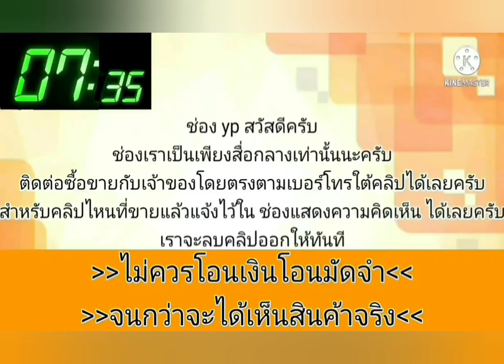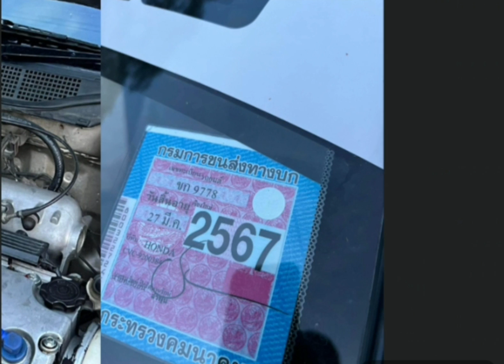ขายด่วน‼️ 39,000 บาท civic ตาโต👍เครื่อง vtec 👉พร้อมใช้ขับกลับได้เลย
1996 ฮ้อนด้าซีวิค เครื่องวีเทค ปี39

฿39,000

1996 ฮ้อนด้าซีวิค เครื่องวีเทค ปี39 · Sedan · ขับไปแล้ว 99,999 กิโลเมตร

✅ขายรถเก๋งฮ้อนด้าซีวิค เครื่องวีเทค เกียดา ดิสเบรค4ล้อ กระจกไฟฟ้า ของแต่งพอมี ล้อแม็ก แอร์เย็น เพลงเพราะ ภาษี67 ดูรถได้ที่เชียงใหม่ สารภี ☎️สนใจ0/8/8/0/9/9/3/6/8/0 ต่างจังหวัดมีบริการจัดส่งได้คับ เครดิตหน้าเฟสมีเช็คได้คับ💯รถเก่าขายตามสภาพนะคับ